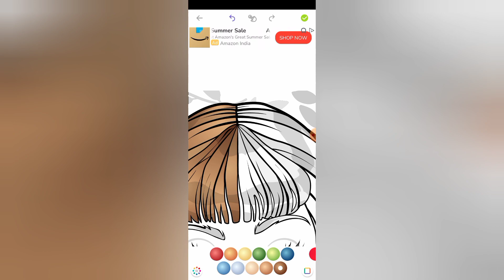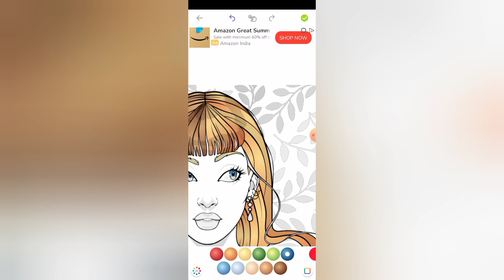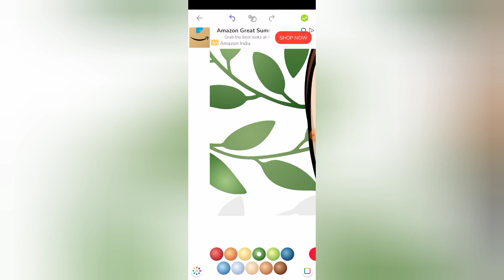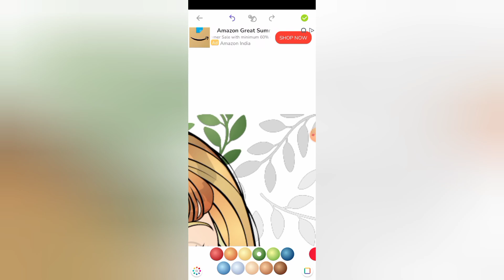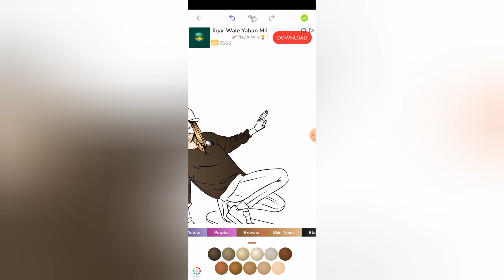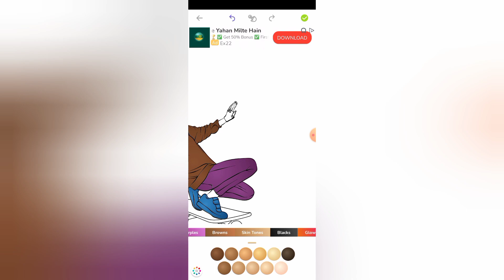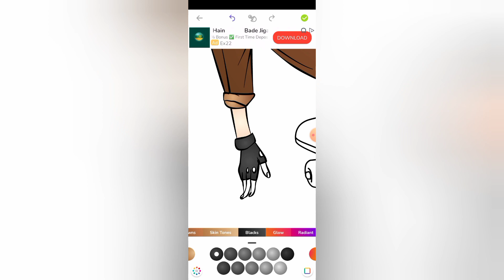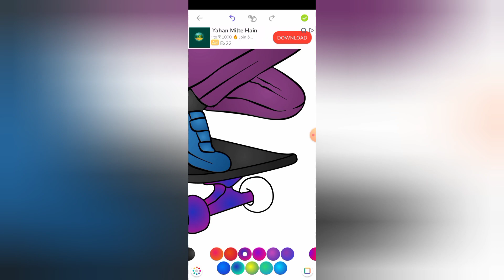THE GIRLS POSE IN COLOURING STYLE